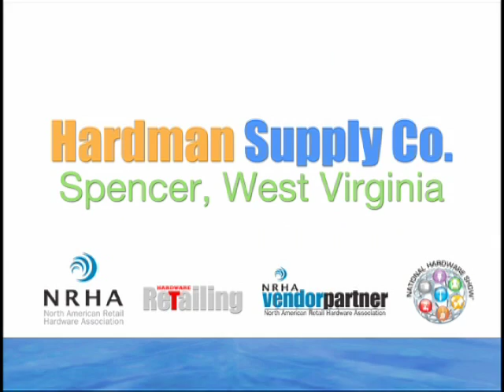Attending the National Hardware Show® with Stan Hardman of Hardman Supply Company, Spencer W.V.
Stan Hardman from Hardman Supply Company in Spencer, W.V. shares why he attends the National Hardware Show®.